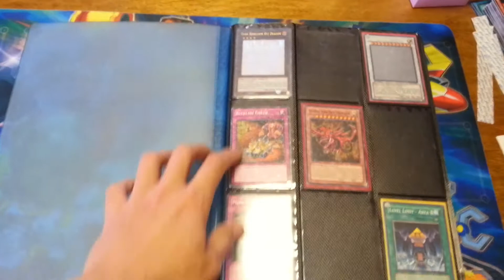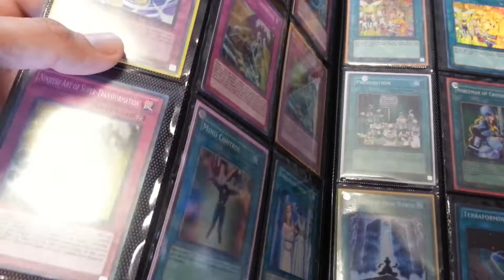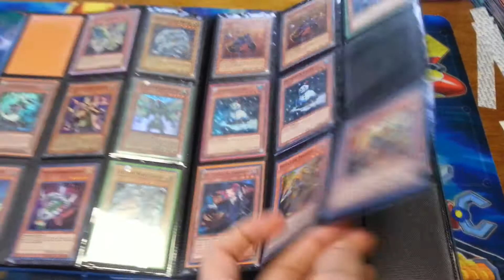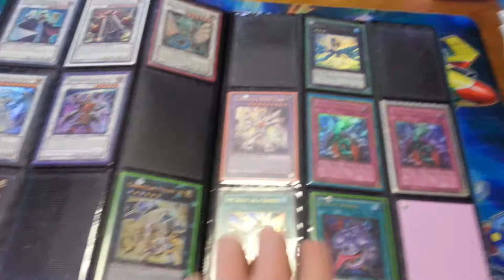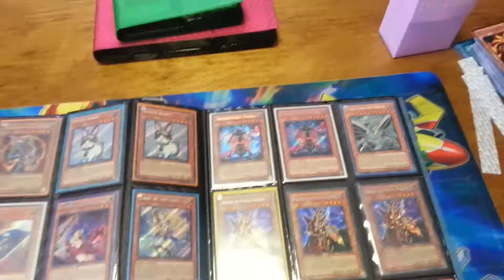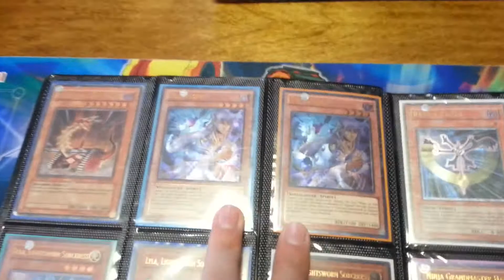Yugioh Amazing Card Collection $1500.00 Worth!!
Amazing Yugioh collection, worth over $1500.00.